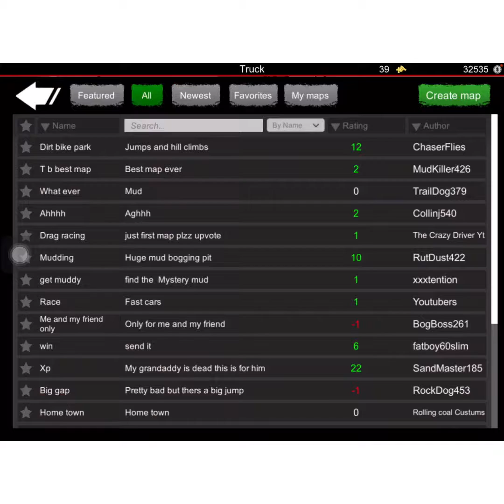Using new boat in off-road outlaws early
So basically i set my date and time to the 23rd of june and got the new boat that comes out in thhe 23rd of june but the real world date was the 20th this is goded if you dont want to wait until a car comes out